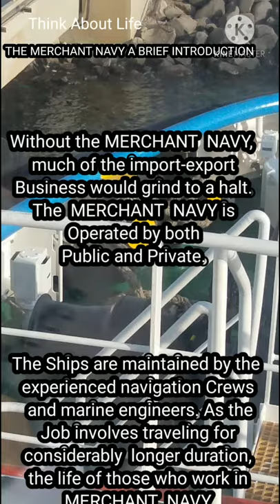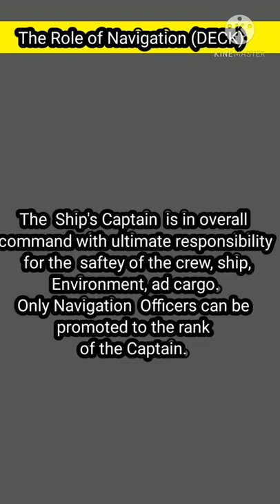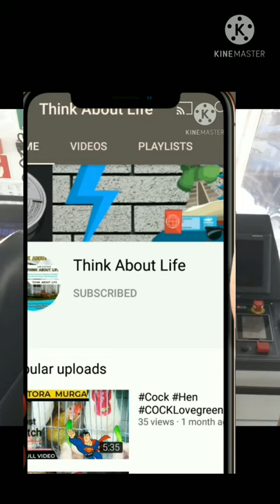MerchantNavy WhatisMerchantNavy?AbriefINTRODUCTIONofMerchantNavy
Hey Seamans I hope you all are good. So Today's video is all about THE MERCHANT NAVY - A BRIEF INTRODUCTION / WHAT IS MERCHANT NAVY? / MERCHANT NAVY OFFICERS / DEPARTMENT / DECK / ENGINEERING /CATERING/ RANKS.

In this video will show you A BRIEF INTRODUCTION OF MERCHANT NAVY?

MERCHANT NAVY  is  the name given to the international Commercial Shipping Industry.
It is made up of Large number of Shipping Companies.Marine officers are responsible for the maintenance and Operation of the Ship's main propulsion
TYPES OF MODERN MERCHANT SHIP. INCLUDING TANKER, CARRIERS, VESSELS, CONTAINERS, RIGS.
ON BOARD SHIP there are 3 main DEPARTMENTS.
1) DECK DEPARTMENT
2) ENGINEERING DEPARTMENT
3) CATERING DEPARTMENT
THE ROLES OF NAVIGATION(DECK), MARINE ENGINEERING  and ELECTRO-TECHNICAL OFFICERS.
The CHIEF OFFICER is an charge of the department and is responsible to the ship's .MASTER for its  EFFICIENT OPERATION.

Only 1 person can be in overall command of the ship and by traditional that person is  CAPTAIN.

LANGUAGE : ENGLISH
WARNING :Don't  USE my Pictures and Videos  without MY Permission.